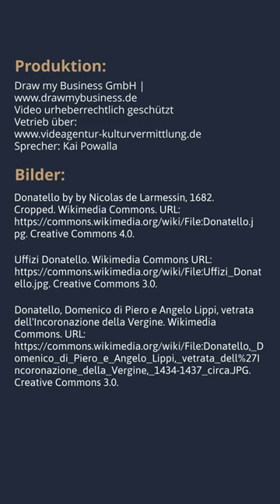Donatello | Es wollte eher Kunst zerstören, als sie an Geschmacklose zu geben! | FunFact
Wollt ihr weitere Videos zu den Themen Kunst & Kultur sehen? Dann besucht uns auf unserer Videoplattform

@Kunstinteressierte: Entdeckt eine neue Art des Kunstvideo-Lexikons und informiert euch über eure Interessensgebiete! Schaut jetzt vorbei!